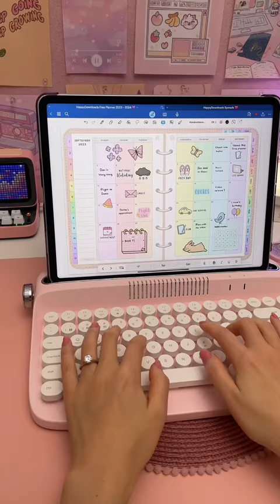this iPad typewriter keyboard 😍 iPad accessories | goodnotes digital planner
finally a cute typewriter keyboard that holds my 12.9 inch iPad pro ❤️‍🔥

⭐️ My iPad accessories: